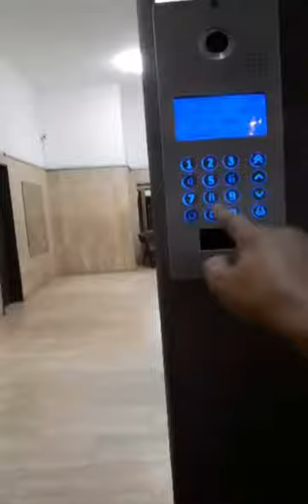Short video Relaxing time after work|Hello friends❤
Whole day long at work as a caregiver  is really estressfull,
 sometimes we need a little break to get some air outside the workplace.